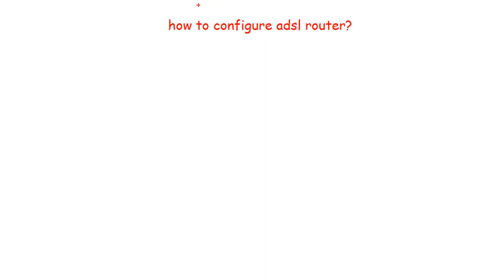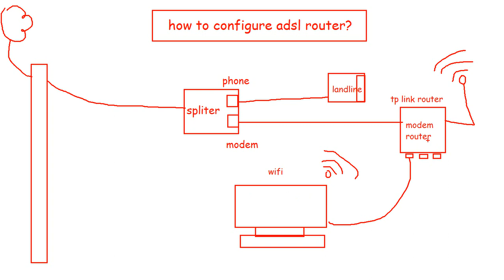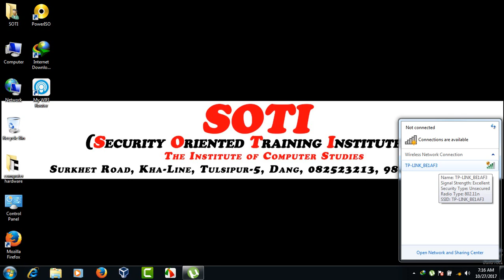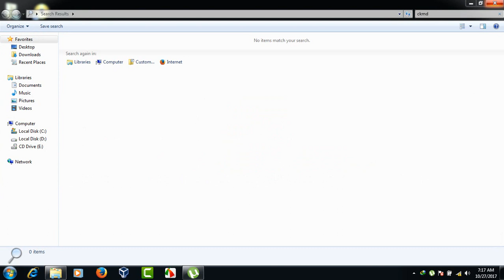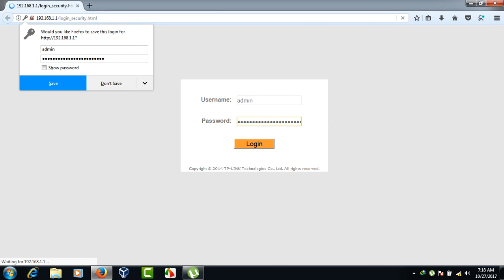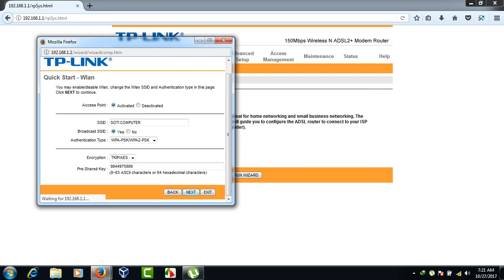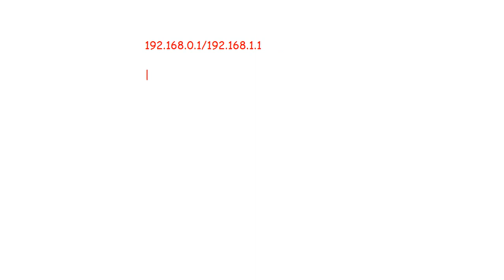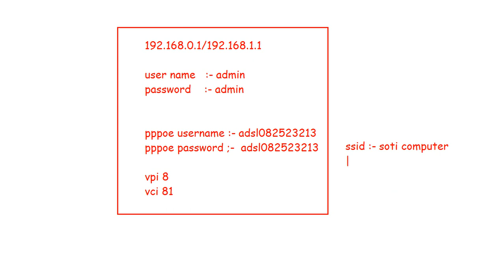11 how to configure adsl router